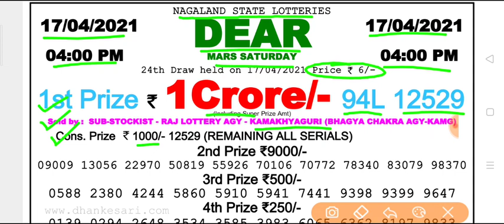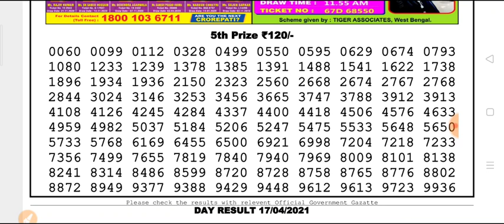Nagaland state lottery DEAR Day 4 p.m. 17.04.2021 Mars Saturday Result Today live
Nagaland state lottery Dear Day 4 p.m 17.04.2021 Mars Saturday Result Live